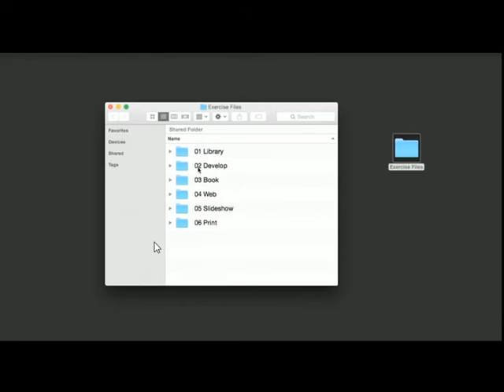1 Welcome in Lightroom training course in Urdu and Hindi